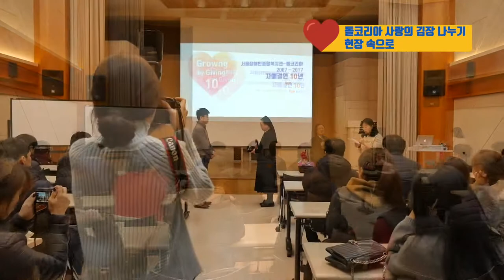2017 돌코리아 사랑의 김장 나누기 현장 속으로 [서울장애인종합복지관]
2017 돌코리아 사랑의 김장 나누기 현장 속으로 [서울장애인종합복지관]